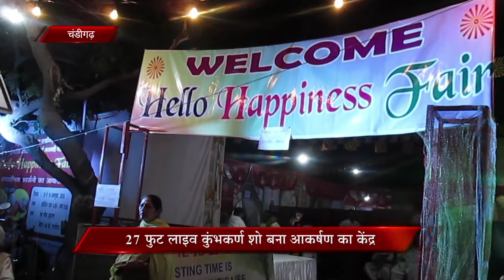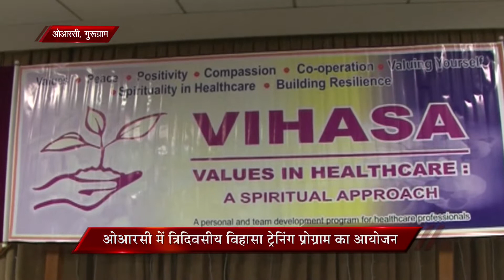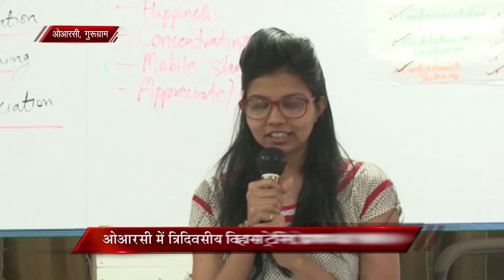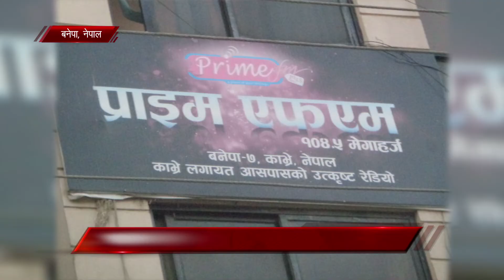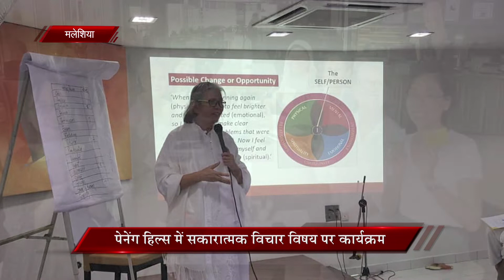Peace News | 25 October 2018 | Brahma Kumaris